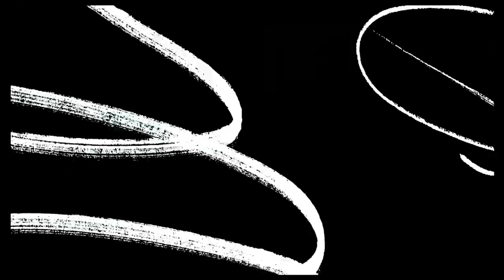GENERACIONES # 065 | Don Fernando Ibarra Parte 1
485... Programa Generaciones # 065 en el cual tuvimos de invitado a DonFernandoIbarra de LaComarcaLagunera , donde nos comparte vivencias de su vida personal, anécdotas y lo que hace actualmente.